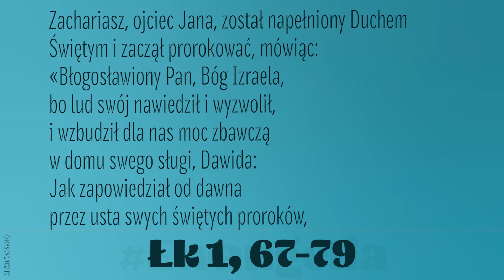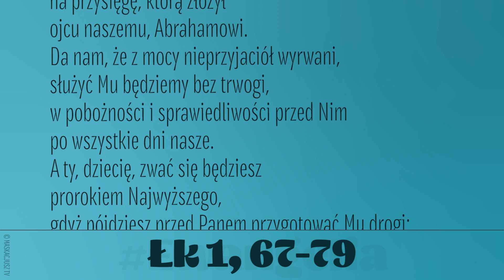Ewangelia | 24 grudnia 2021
Zachariasz, ojciec Jana, został napełniony Duchem Świętym i zaczął prorokować, mówiąc:
«Błogosławiony Pan, Bóg Izraela,
bo lud swój nawiedził i wyzwolił,
i wzbudził dla nas moc zbawczą
w domu swego sługi, Dawida:
Jak zapowiedział od dawna
przez usta swych świętych proroków,
że nas wybawi od naszych nieprzyjaciół
i z ręki wszystkich, którzy nas nienawidzą;
Że naszym ojcom okaże miłosierdzie
i wspomni na swe święte przymierze –
na przysięgę, którą złożył
ojcu naszemu, Abrahamowi.
Da nam, że z mocy nieprzyjaciół wyrwani,
służyć Mu będziemy bez trwogi,
w pobożności i sprawiedliwości przed Nim
po wszystkie dni nasze.
A ty, dziecię, zwać się będziesz
prorokiem Najwyższego,
gdyż pójdziesz przed Panem przygotować Mu drogi;
Jego ludowi dasz poznać zbawienie
przez odpuszczenie grzechów,
Dzięki serdecznej litości naszego Boga,
z jaką nas nawiedzi z wysoka Wschodzące Słońce,
by oświecić tych,
co w mroku i cieniu śmierci mieszkają,
aby nasze kroki skierować na drogę pokoju».